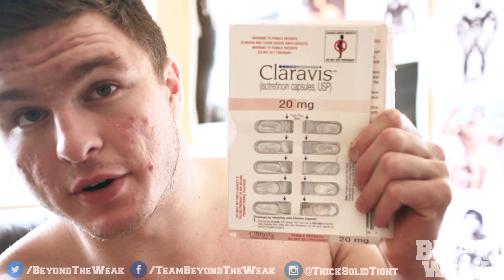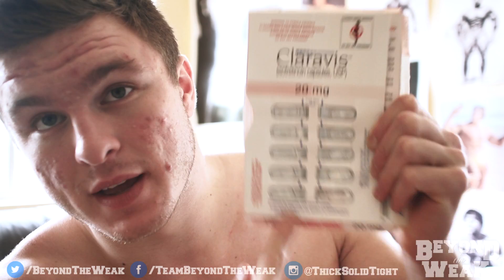Week 35 of Accutane: Horrific Side Effects, Accutane Costs and Dosage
Like I said in the video I feel like I've been takign 2 steps forward and 1 step back and this week is one of those steps backwards.  I still think I'm moving forward in my progress though and I'm excited about it!  You guys are amazing and are so supportive!

One of the things I love most about you guys are the questions that come in and really allow me to think on a deeper level about what's going on with my treatment!

All music/sound effects used under a commercial license provided Watch my entire week-by-week Accutane Adventures here: netire